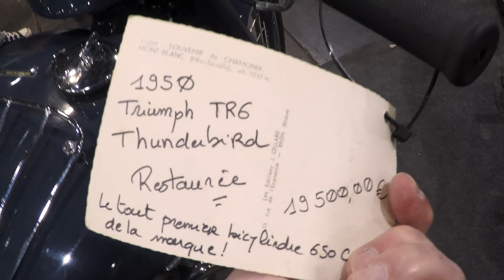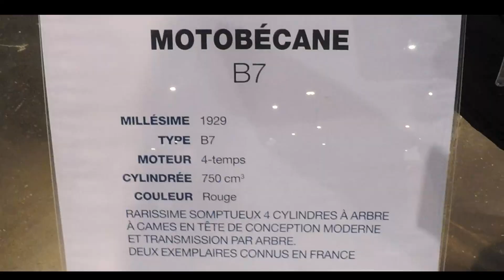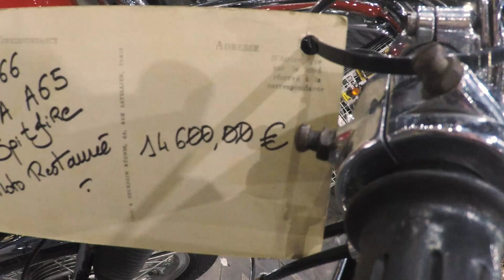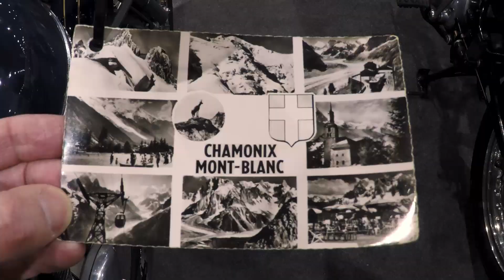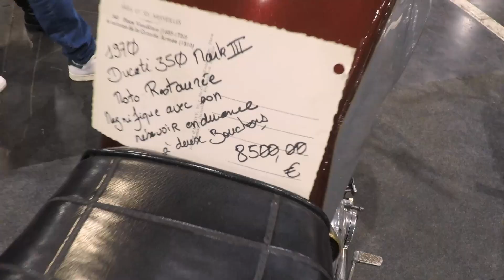Classic motorcycles show Paris 2023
Classic motorcycles show Paris 2023 with moto légende.